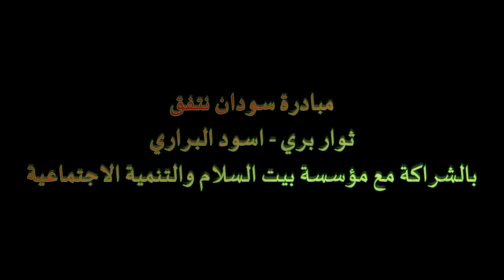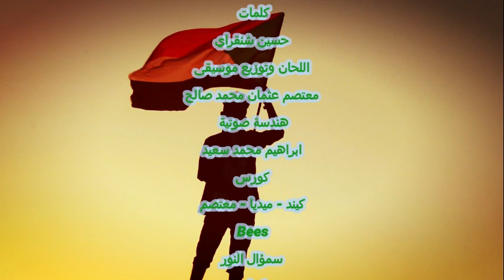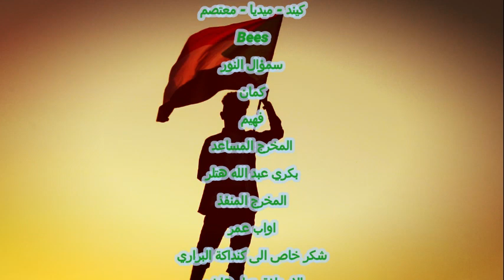حسن الحضرمي - الترس محروس || New 2020 || اغاني سودانية 2020